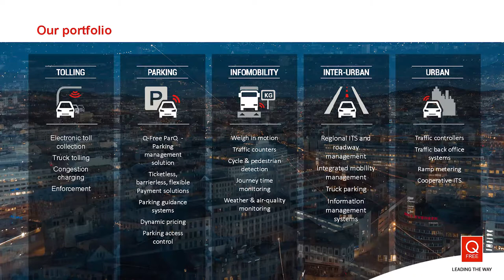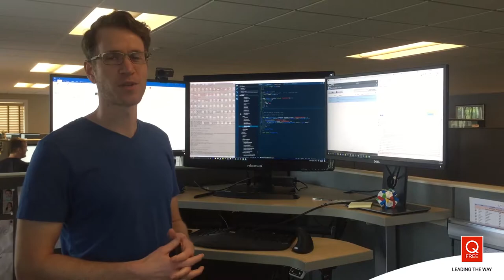Q- Free Recruiting Video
Leading the way in Intelligent Transport Systems. With more than 30 years of experience, Q-Free is recognised as a provider of state-of-the-art ITS solutions and products which address all strategic and operational needs. We are always looking for the best and smartest people to join our team in leading the way.